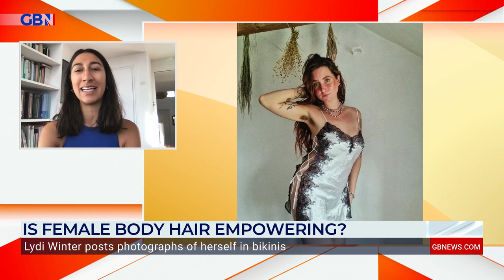Female body hair: Is it empowering or unfeminine?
Entrepreneur, Amy Anzel, and Author, Radhika Sanghani, discuss promoting female body hair on social media and if it should be deemed acceptable in todays society.